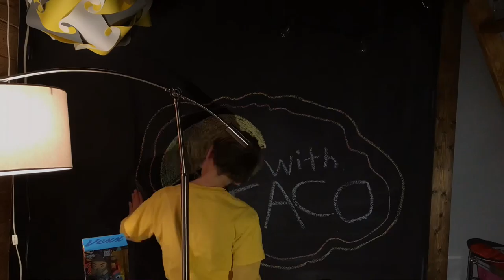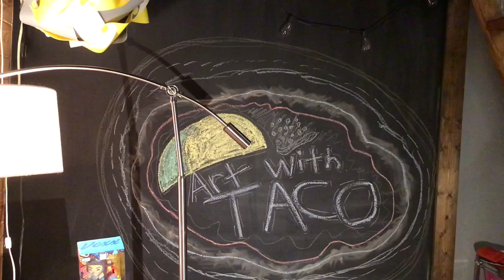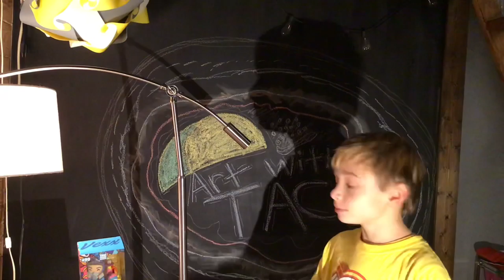HUGE chalkboard art| artist weeeek